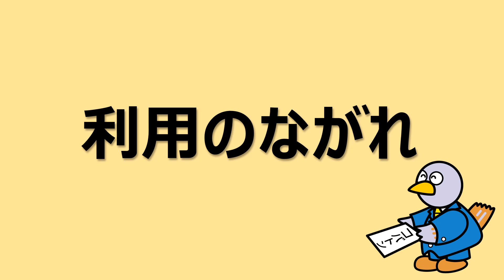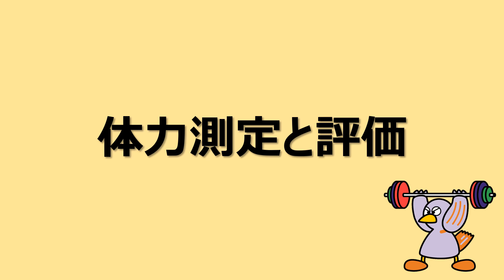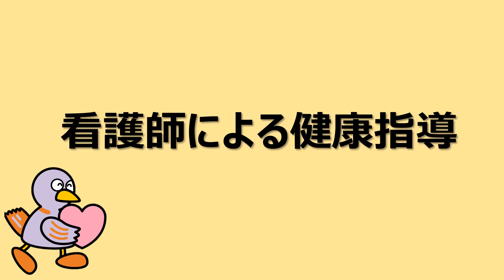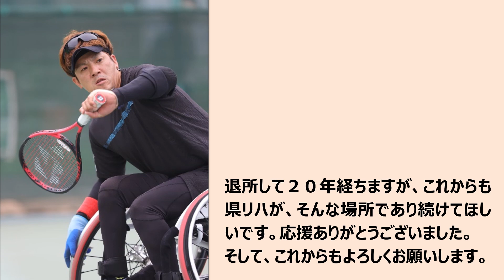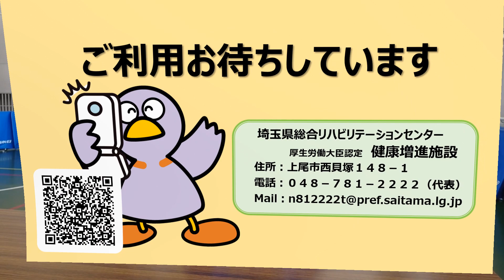厚生労働大臣認定 埼玉県総合リハビリテーションセンター健康増進施設 紹介動画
認定健康増進施設では、障害のある方が住み慣れた地域で自立した健康・体力づくりやスポーツ活動ができるよう、トレーニングや健康管理指導及びアドバイスを行っています。この動画では認定健康増進施設で実施しているトレーニングや利用方法について紹介を行います。

関連リンク：健康増進担当ホームページ

関連動画　施設の動画の紹介とリンク先：障害者支援施設紹介動画（体育訓練）